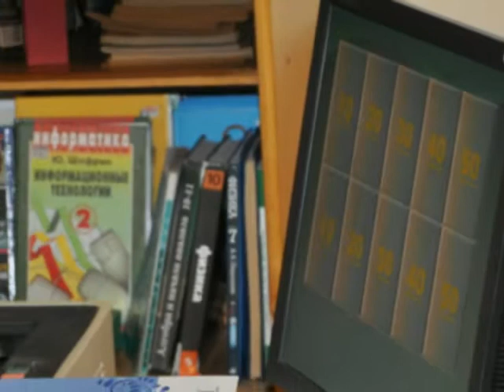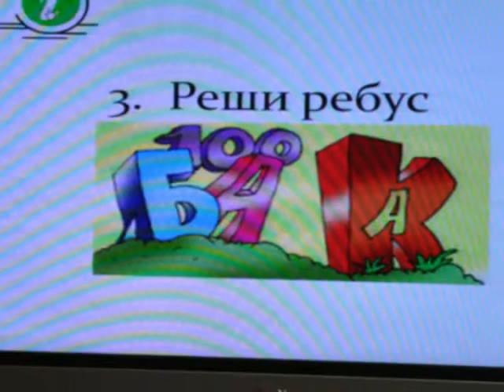27.01.2015-КАВАРДАК. Викторина по русскому языку